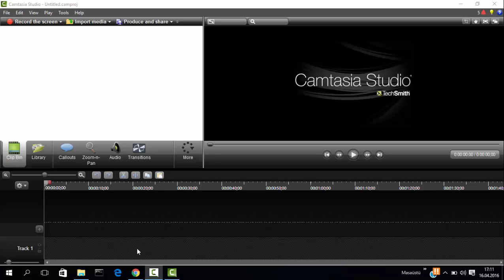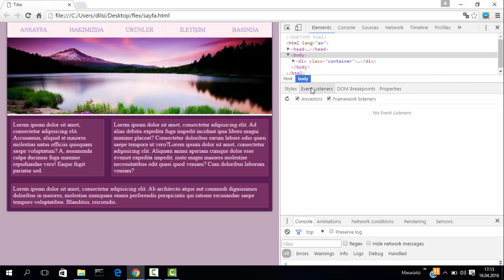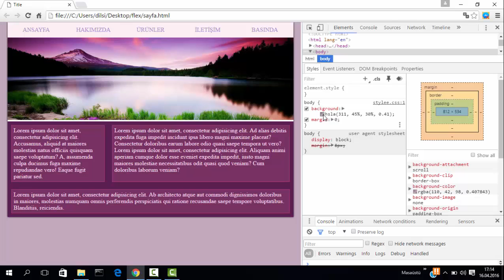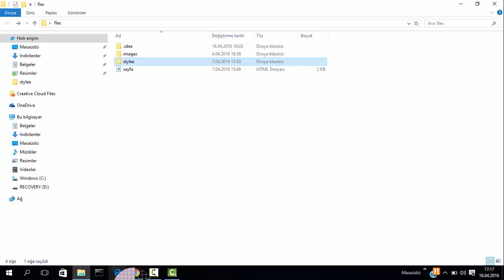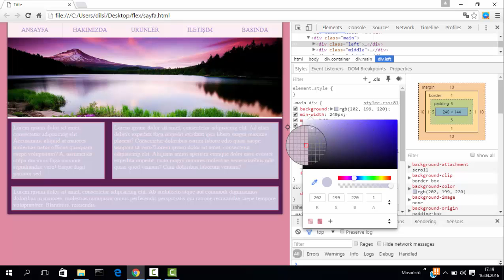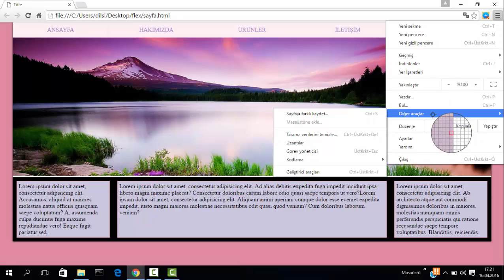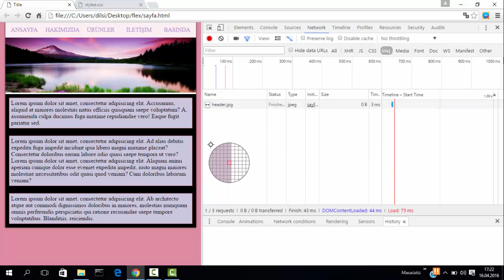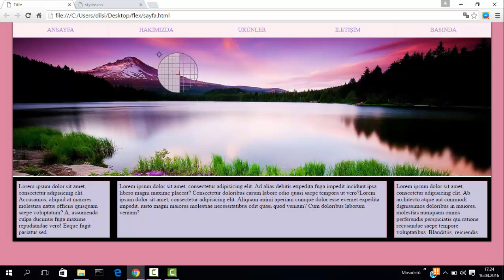chrome ile css doysasını kaydetme ve color picker özeliği